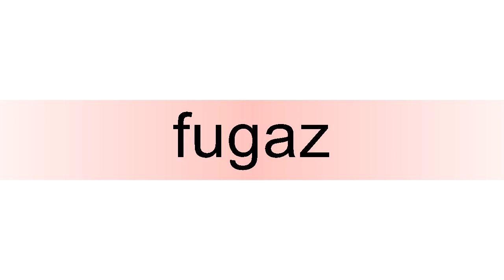How to pronounce fugaz